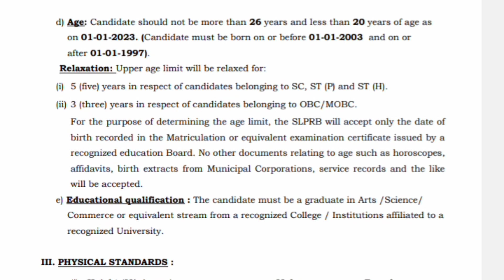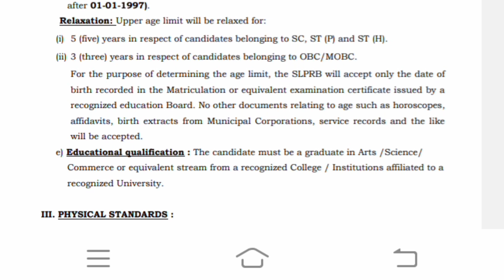Assam police recruitment Sub inspector পদ মুকলি কৰা হৈছে ।